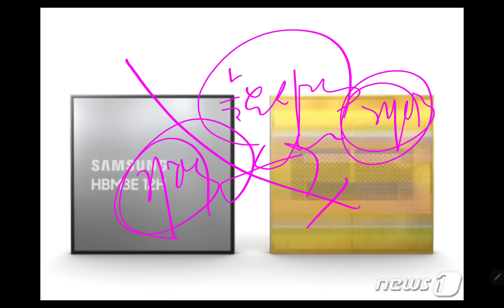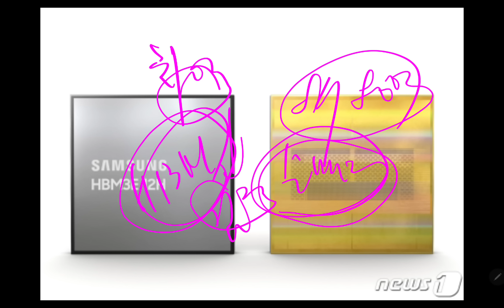기관들 난리쳤다!! 삼성전자 빨리 팔자!!